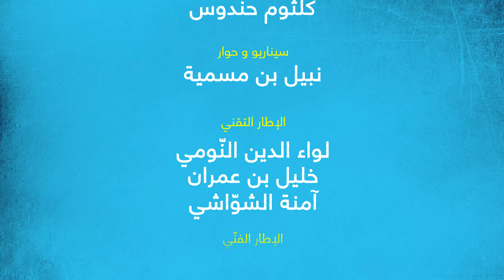الفايدة في الهناء - الحلقة 11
تبعوا سلسلة "الفايدة في الهناء" من الأثنين للجمعة، بطولة جهاد شارني و كلثوم حندوس    و إخراج نبيل بن مسمية
Fi Balek